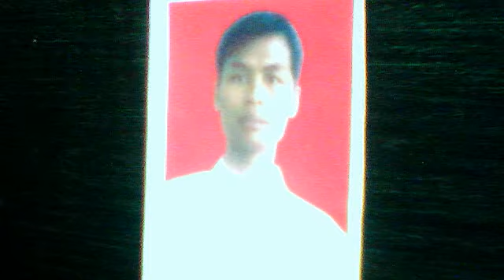siti nurhaliza_pm*****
84bintang's webcam video August 28, 2011 07:47 PM